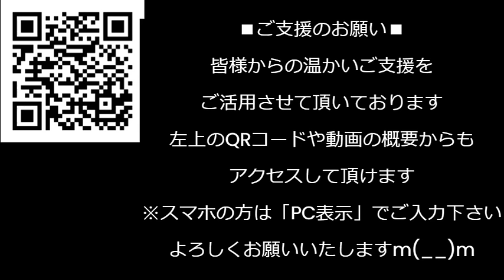非永住ガーナ人「生活保護くれ」行政「ダメ」千葉地裁「ダメ」永住者への生活保護だって日本しかやってなくて大反対なのに図々しい、留学生や実習生がこぞって生活保護くれって言ったら収拾つかない 240117